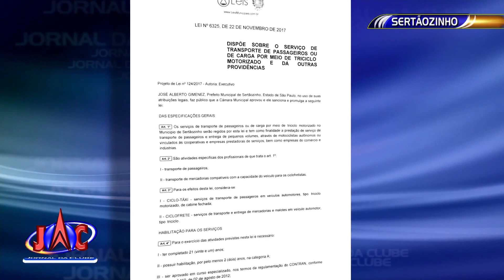Sertãozinho terá nova lei para acabar com transporte clandestino - Jornal da Clube (19/01/2018)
Mototaxistas e condutores de tuk-tuks de Sertãozinho vão precisar de curso e outras medidas para permanência da atividade no município.